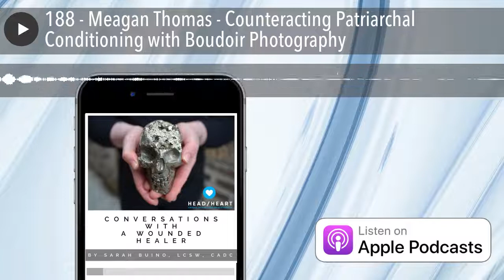188 - Meagan Thomas - Counteracting Patriarchal Conditioning with Boudoir Photography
Listen to the full episode here:

The magic of great photography is that it uncovers emotions on both sides of the lens. But what if subject and audience are the same? That exposure arrives with all sorts of charged, squishy feelings––including a healthy dose of healing. That’s what I’m experiencing as I circle back to the beautiful new collection of branding images my guest Meagan Thomas took of me.

Meagan is a boudoir photographer specializing in capturing each client's unique beauty, revealing the ravishing soul within so that they can bear witness to it, too.  You might be asking, “Hey Sarah, doesn’t boudoir photographer imply spicy shots of nakey folks?”

Yes. Yes, it does. And while my branding images aren’t nakey (natch), time spent in Meagan’s company, whether through a photography session or simply via this conversation, is a reminder of/return to our beauty beyond the physical. She makes women feel strong, assured, and sexy as hell.

I say “women”, but Meagan’s objective is to create an environment where everyone is free to embrace and embody their enoughness. And confidence comes from unlearning all the conditioning that’s force-fed to us by advertising. Even with my clothes on, I had to grapple with capitalism forever expropriating my desirability––as a professional person, a sensual being, and all the complexities in between.

Under Meagan’s guidance, I experienced the freedom to pose and play. To experiment in my body. To be seen and see me. “I think my biggest goal is to remove contempt from your psyche,” she says. “If you can go from the contempt of ‘I hate this” to ‘It's not that bad. I’ve done my job.”

Job well done. I cried when I received the final images from Meagan. I like who I see.

GET CONNECTED

GUEST BIO

Meagan Thomas is a boudoir photographer who specializes in identifying the unique beauty of each client she engages with. In every image she wants to see evidence of the ravishing soul within, so that her clients can see it too.

For full show notes, resources, and links to connect with our guest,

Conversations with a Wounded Healer is a proud member of @mhnrnetwork.